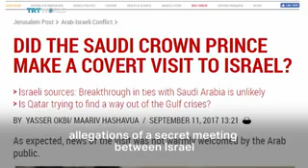an arab-esrail Love affair